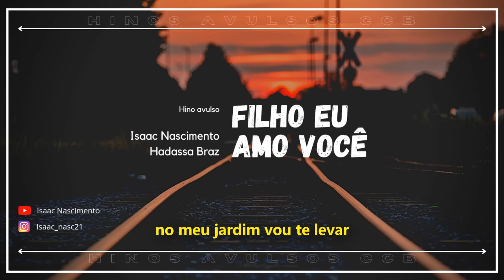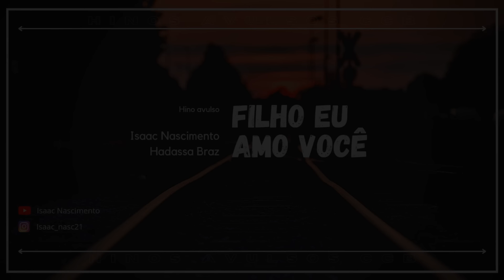Filho eu amo você | Isaac Nascimento e Hadassa Braz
Hino avulso: Filho eu amo você
Interpretado por: Isaac Nascimento e Hadassa Braz
Deus abençoe a todos de coração!!